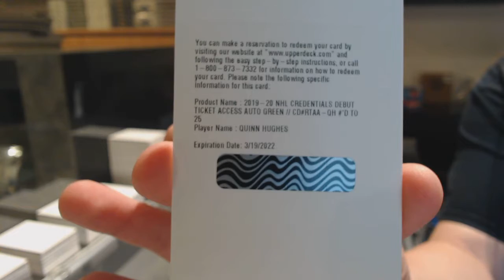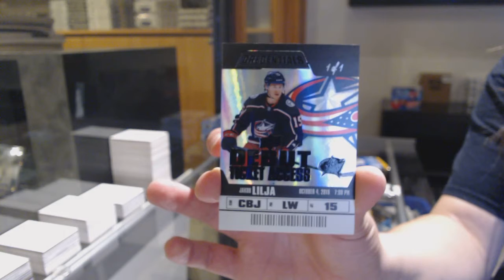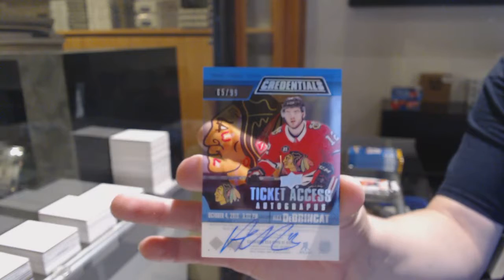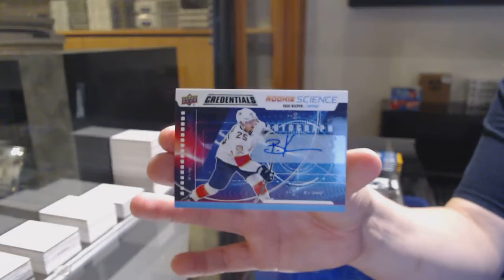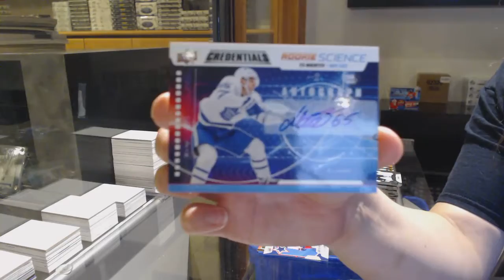19-20 Upper Deck Credentials Hockey 3 Box Break - C&C GB #12,714